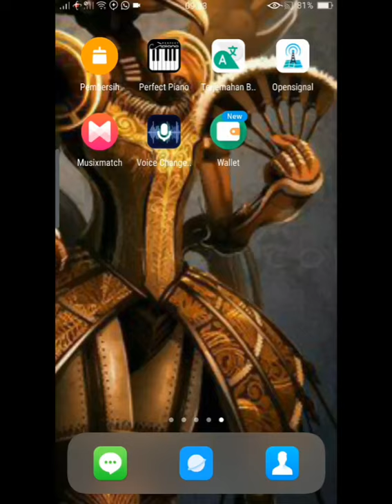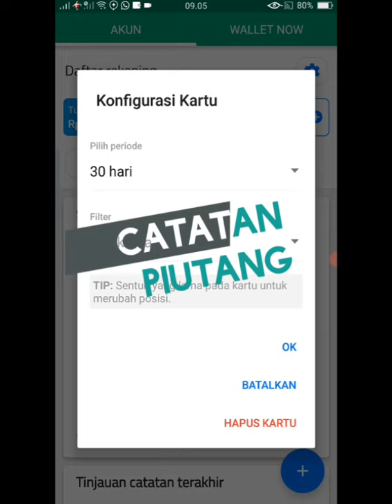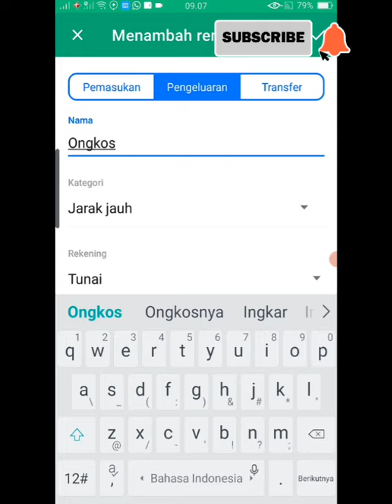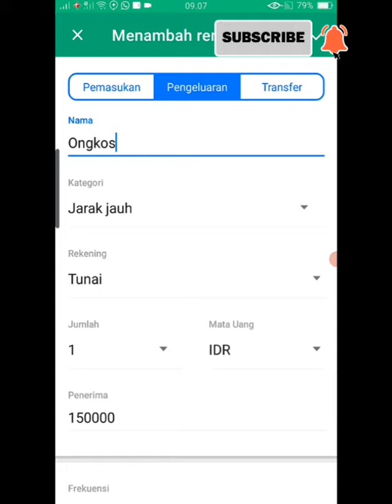Catat keuangan,pemasukan dan pengeluaran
Utk versi unlock premium chat